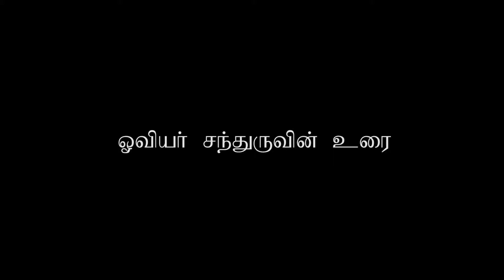Oviyar Sandru | Vallinam Kalai, Ilakiya Vizha 7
Vallinam Kalai, Ilakiya Vizha 7 | 1st November 2015 | University Malaya, Kuala Lumpur, Malaysia